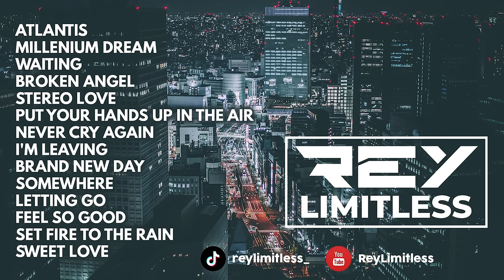DJ Atlantis Breakbeat Millenium Gajah Mada Mixtape 2024 | Nonstop by ReyLimitless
Mixtape Breakbeat Buat Pecinta Vitamin Jaman Millenium Gajah Mada. Nonstop ini buat Kalian.

Mixed at 145 BPM.

Tracklist:
- Atlantis
- Millenium Dream
- Waiting
- Broken Angel
- Stereo Love
- Put Your Hands Up In The Air
- Never Cry Again
- I'm Leaving
- Brand New Day
- Somewhere
- Letting Go
- Wet Dreams
- Sweet Love